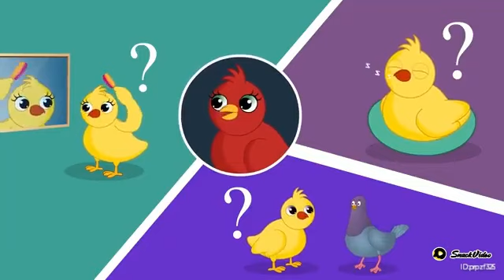Chicken Little House